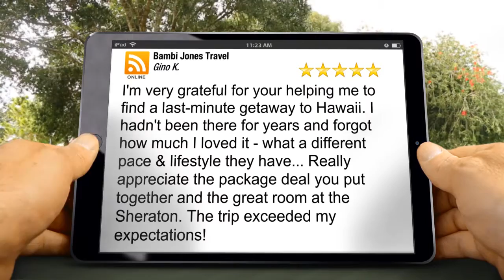Bambi Jones Travel New York Amazing Five Star Review by Gino K.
New Review

I'm very grateful for your helping me to find a last-minute getaway to Hawaii. I hadn't been there for years and forgot how much I loved it - what a different pace & lifestyle they have... Really appreciate the package deal you put together and the great room at the Sheraton. The trip exceeded my expectations!

Bambi Jones Travel
711 Amsterdam Avenue
New York NY
10025